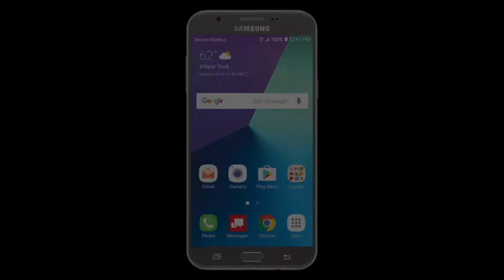And The Oskar Goes To | Official Teaser Reaction | Salim Ahamed | Tovino Thomas | Bijibal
ˍˍˍˍˍˍˍˍˍˍˍˍˍˍˍˍˍˍˍˍˍˍˍˍˍˍˍˍˍˍˍˍˍˍˍˍˍˍˍˍˍˍˍˍˍˍˍˍˍˍˍˍˍˍˍˍˍˍˍˍˍˍˍˍˍˍˍˍˍˍˍˍˍˍˍˍˍˍˍˍˍˍˍˍˍˍˍˍˍˍˍˍˍˍˍˍˍ

And The Oskar Goes To Reaction,  trailer reaction,

Movie: And The Oskar Goes To
Movie Director: Salim Ahamed
Producer: Salim Ahamed
Banner: Allens Media
DOP - Madhu Ambatt
Sound - Rasool Pookkutty
Lyrics: Rafeeq Ahamed
Actors: Tovino Thomas, Siddiq, Lal, Sreenivasan, Salimkumar, Anu Sithara etc.